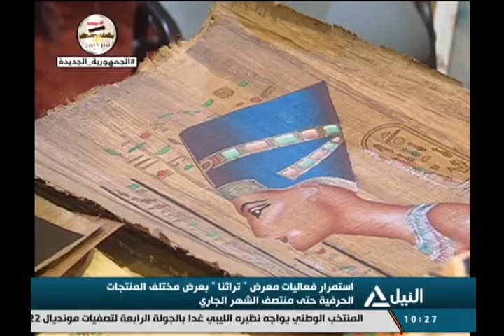من القاهرة 10-10-2021 فقرة الأخبار